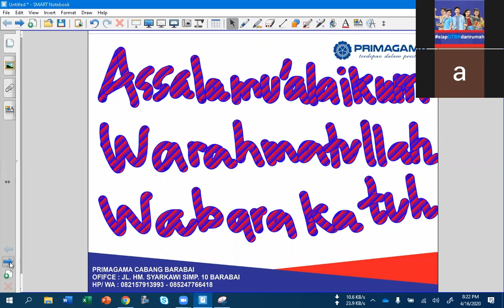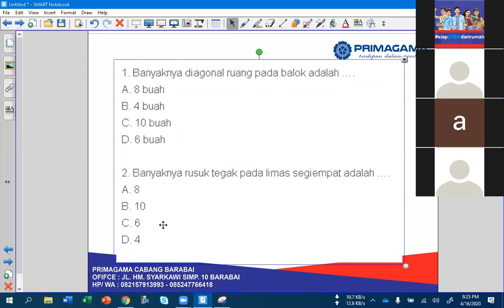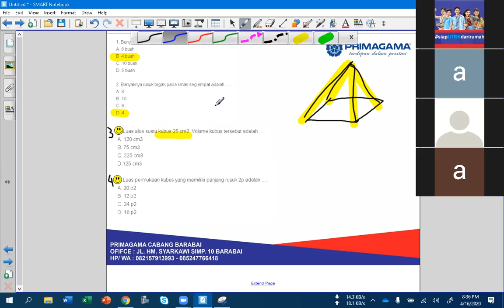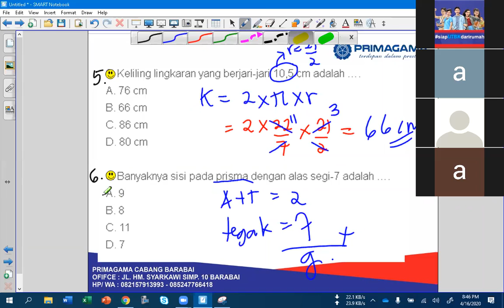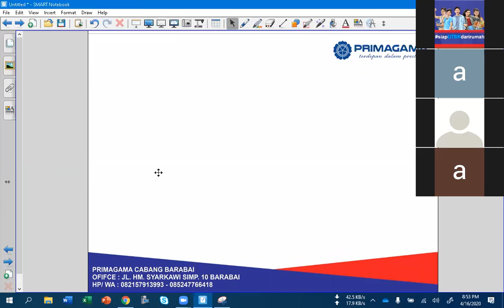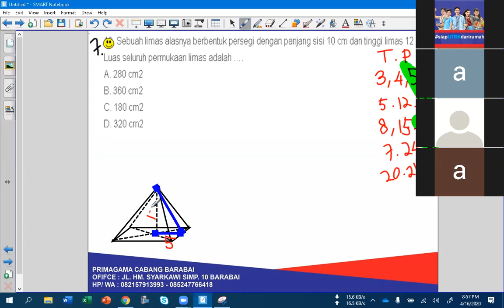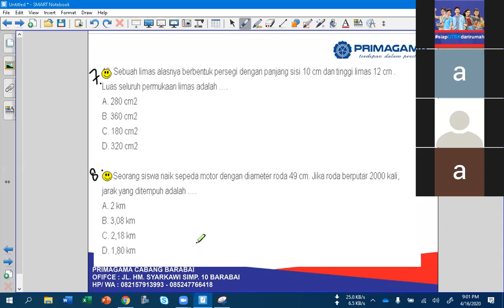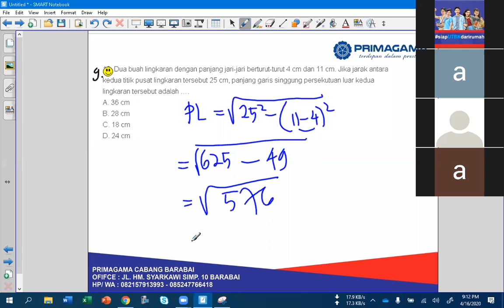16 APRIL 2020, BIMBEL MATEMATIKA KELAS 8 LIVE VIA ZOOM